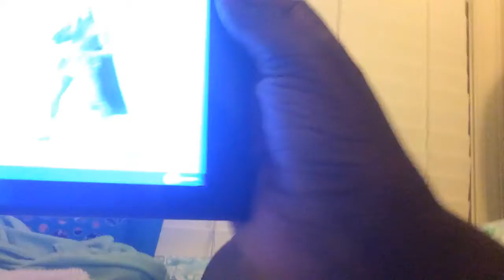The videos i will make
The videos i will make and btw for kids cause they be willin